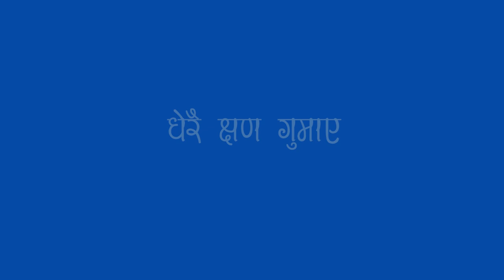धेरै क्षण गुमाए - Dherai Chhen Gumaye - Dibya Khaling - George Suman Pega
Official lyrical video of Nepali Christian song Dherai Chhen Gumaye
A beautiful composition of living hope in Christ Jesus by DibyaKhaling (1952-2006)

धेरै क्षण गुमाए, केही पल नै साँचें
Vocal: George Suman Pega
Lyrics/Music: Dibya Khaling

Lyrical Video by Agape TV

Nepali Khristiya Bhajan 268

दिव्यजीको बादल पारीको यात्राको १६ बर्षको सम्झनामा, आज भन्दा ४८ बर्षअघि सृजना गरिएको,  श्री जर्ज सुमन पेगाको सुमधुर स्वरमा सजिएको, अनि ९० को दशकमा रेकर्ड गरिएको, दिव्य खालिङको अर्को गीत 'धेरै क्षण गुमाए, केही पल नै साँचे' प्रस्तुत गर्दछु । पूर्वीय शैलीबाट प्रभावित हुँदै नेपाली इसाई संगीत क्षेत्रमै झपतालमा तयार गरिएको संभवत प्रथम गीत हो ।

Warning: Online right for this video is provided to Agape TV by Grace Khaling. Uploading this video in other channels without permission is strictly prohibited. Embedding to websites is allowed.